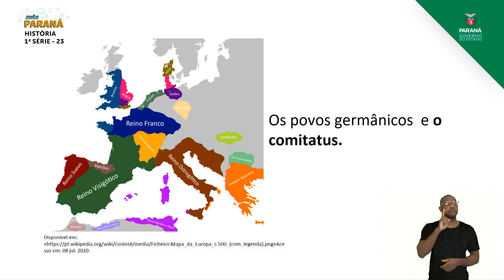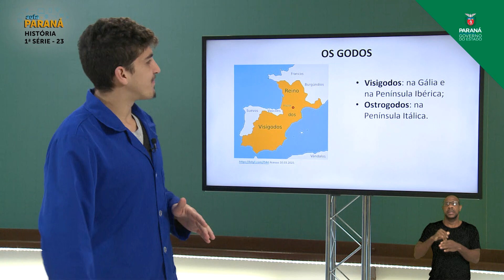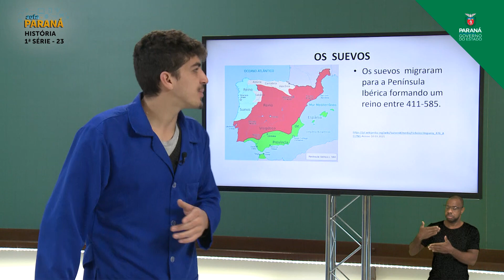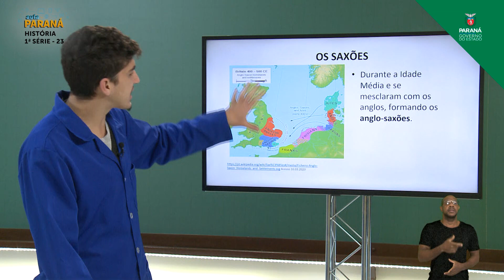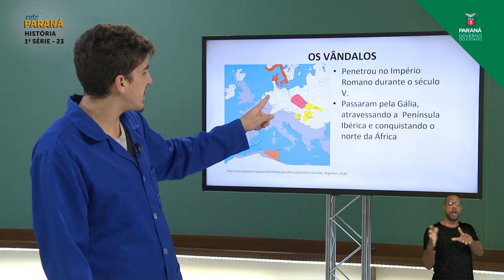2021 | Resumo da Aula | 1ª Série | História | Aula 23 - Medieval e a Sociedade Feudal: Povos Germ...